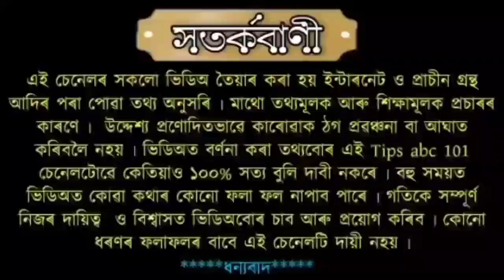ষাঠ বা অম্বুবাচী সময়ত ঘৰতে থাকি কৰক এই কাম।। মনৰ সকলো ইচ্ছা হ'ব পূৰ্ণ।।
ষাঠ বা অম্বুবাচী সময়ত ঘৰতে থাকি কৰক এই কাম।। মনৰ সকলো ইচ্ছা হ'ব পূৰ্ণ।।assamese